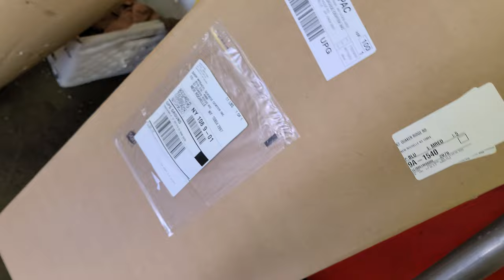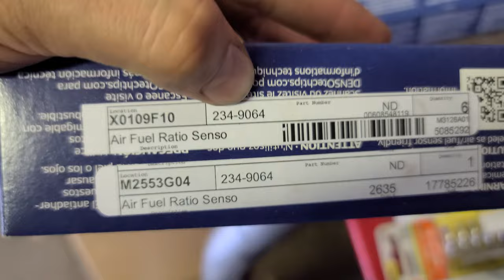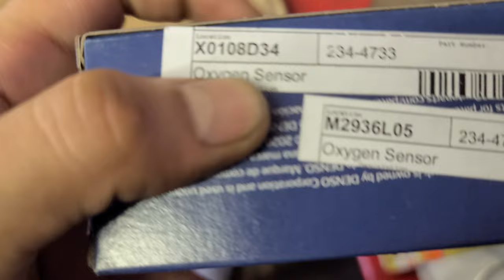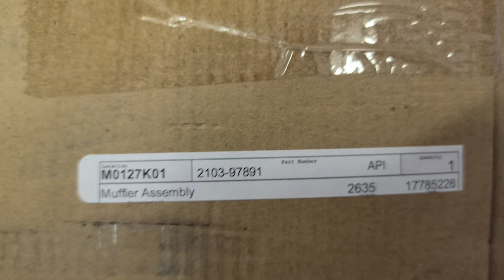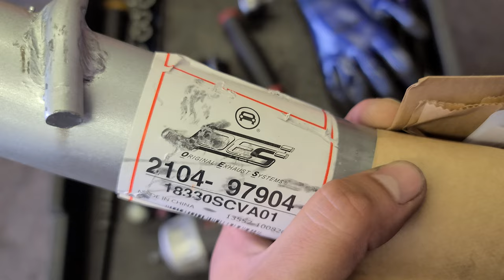2003 - 2011 Honda Element How to replace the exhaust system (pipe)/ CATALYTIC CONVERTER STOLEN!!!🥶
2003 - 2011 Honda Element How to replace the exhaust system (pipe)/ CATALYTIC CONVERTER STOLEN!!!🥶

Pros
If you love traveling the great outdoors and need a smart, affordable vehicle to transport you and your many pieces of gear without hassle, the Element will work for you.

Cons
New-age styling may not appeal to everyone. Also, there is no V6 option, and the Element’s four-wheel-drive system is not designed for serious off-road adventuring.

Honda designed the Element to appeal to young male buyers. The original concept, in fact, was touted as a "rolling dorm room," designed to appeal to those with active lifestyles and a limited budget. Much to everyone’s surprise, the Element not only hit its target audience, it picked up a number of unexpected buyers ranging from single moms to retired couples and everyone in between. The Element is attractive to these folks for a number of reasons. It’s economically-sized yet large-cargo friendly, and the rear seats can be folded flat to create a two-person bed (though not a very comfortable one). The Element also gets good gas mileage, even when equipped with the optional four-wheel-drive system.

Driving The Used 2007 Honda Element
The Element’s 2.4-liter engine is very smooth for a four-cylinder and quite strong for its size, with a good deal of torque for pulling and passing. The Element will easily cruise at 75 mph, and even accelerate up a highway grade in fifth gear. The Element’s ride and handling characteristics are much more akin to an Accord sedan than a truck-based SUV.
Once we adjusted to the long dash and squared-off hood, we found it easy to dart in and out of traffic and to take sweeping curves and sharp turns with an easy confidence. The steering and brakes operate with precision and predictable response, returning excellent feedback to the driver under all driving conditions.

Interior Comfort
From the dash-mounted shift lever to the fold-flat rear seats that can be flipped up and secured to the sides, the Element’s interior is unlike anything else on the road. When the rear seats are flipped up on their sides, there’s a cargo area large enough to place two upright-standing mountain bikes. The front seats feature integrated safety belts and are surprisingly comfortable. They are made of a durable, washable fabric that breathes nicely, a benefit on hot days. On LX and EX trims, the floor is covered in rubber-like urethane, not carpet, so it can be cleaned up easily. The SC model features carpeting in the passenger cabin, but not in the cargo bay.

Exterior Styling
Easily recognizable at any distance, the Element’s boxy greenhouse, two-tone body panels and forward-opening rear doors are only some of its unique styling features. The unpainted plastic body panels of the LX trim level cleverly and conveniently avoid the issue of scratching the surface during such activities as loading bikes or skis onto the roof rack, or leaning equipment against the fenders. EX and SC models feature body-colored panels. The lack of a center pillar allows for large and bulky items to be loaded through the side doors, but the design precludes rear-seat occupants from exiting until the front doors are first opened.

Favorite Features
Fold Flat Seats
The Element’s fold-flat seats can be converted into a bed by removing the headrests and laying the seats flat and flush.

Standard Features
The Element features a five-speed manual transmission, four-wheel disc brakes, five cup holders, air conditioning, AM/FM stereo with CD, rear defroster, rear privacy glass, dual power side mirrors, cruise control, tilt wheel, rear wiper/washer, power windows, steel wheels, side-curtain airbags, front side-impact airbags and Vehicle Stability Assist. The EX trim adds alloy wheels and a 270-watt, seven-speaker sound system with CD/MP3 capability and an auxiliary input jack.

Factory Options
Options include Real Time four-wheel drive and a five-speed automatic transmission. Ordering the SC package adds 18-inch alloy wheels, a lowered sport suspension, Piano Black interior trims, custom cloth seats, carpeting, center console, projector beam halogen headlamps, a custom grille and custom-painted bumpers.

Engine & Transmission
Honda employs the excellent 2.4-liter in-line four-cylinder engine from the CR-V to serve duty in the Element. This is a strong four-cylinder engine with a surprising amount of low-end torque that translates into quick acceleration across intersections and capable passing power on the highway. Fuel mileage is on par with most small SUV’s in this class and, considering the Element’s boxy shape, roomy interior and large frame, that’s a commendable achievement.

2.4-liter in-line 4
166 horsepower @ 5800 rpm
161 lb.-ft. of torque @ 4000 rpm
EPA city/highway fuel economy: 21/25 (manual), 22/27 (automatic), 21/24 (4WD manual), 21/26 (4WD automatic)